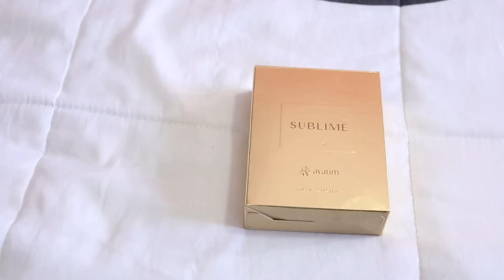USADINHOS DA SEMANA: Ekos Pitanga + Loccitanne Romã e muito mais!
BOra conferir os usadinhos acumulados? Espero que gostem!! =]
Abraços

Esmalte: Dádiva - Impala

Bewond Produtos profissionais para cabelos Instagram @bewondoficial